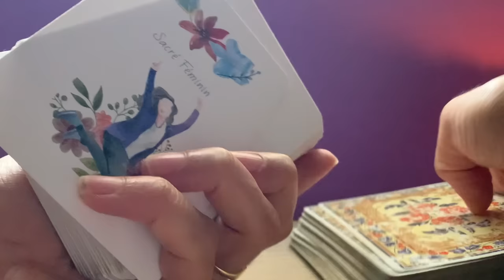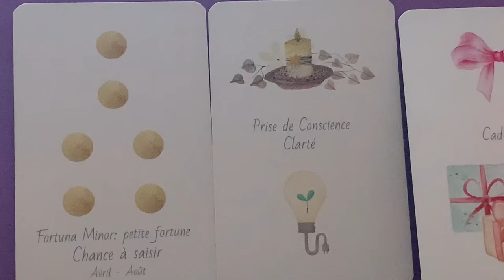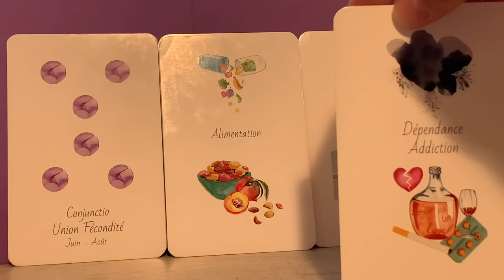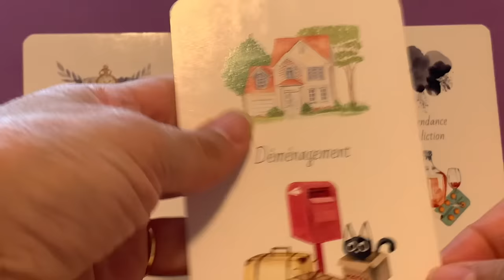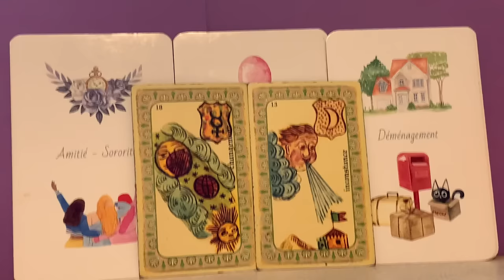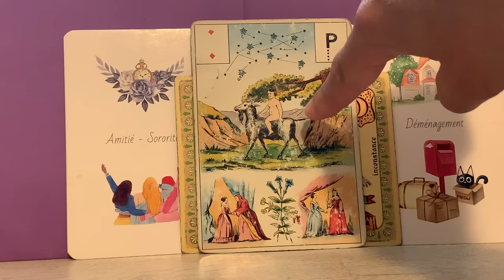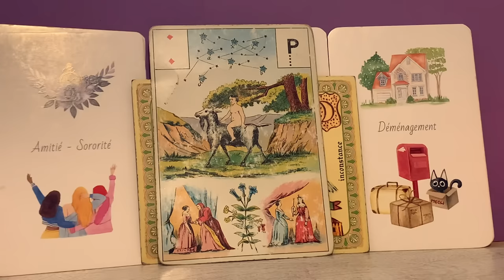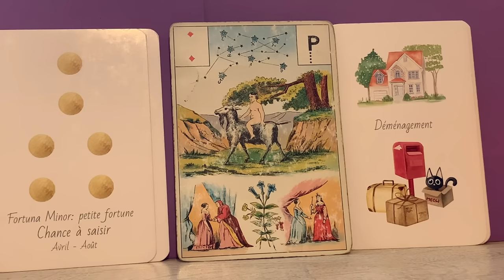RETROUVAILLES, RÉHARMONISATION D'UNE RELATION, PERIODE DE CHANCE !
Source musique libre de droits : Nekzlo Reflection